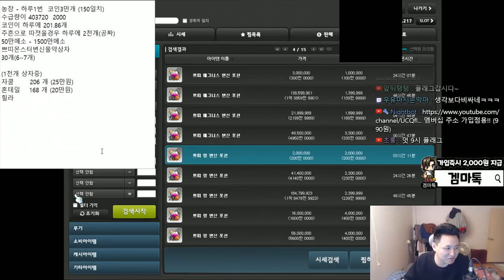150일간 3만코인 모아왔습니다 🎈 얼마나될까!!? 🎈 몬스터라이프 돈버는법 🎈 먼치의 메이플스토리